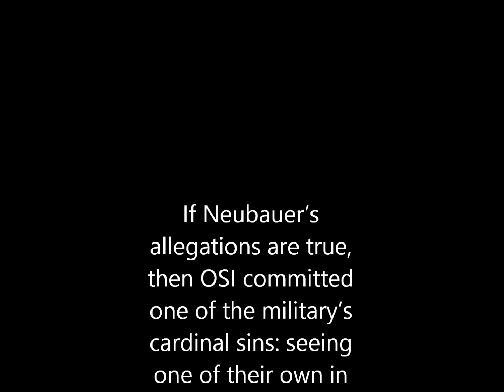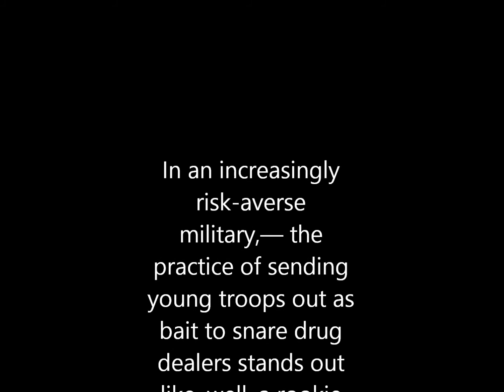Spies, Lies, and Rape in the US Air Force